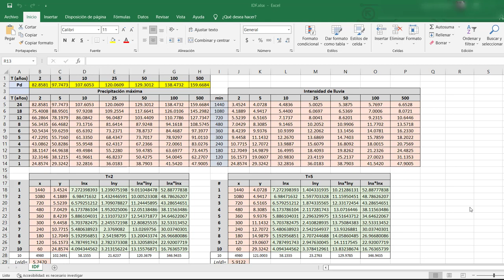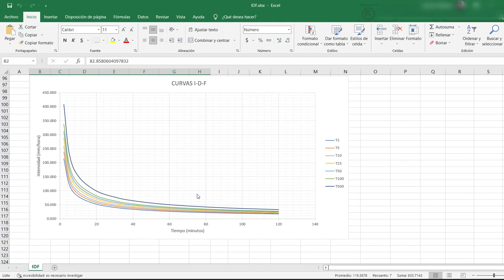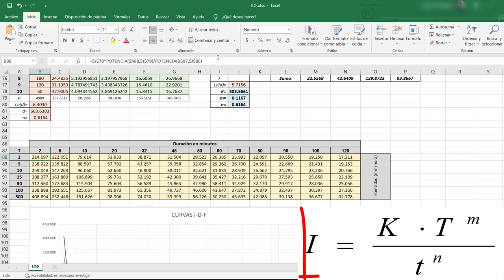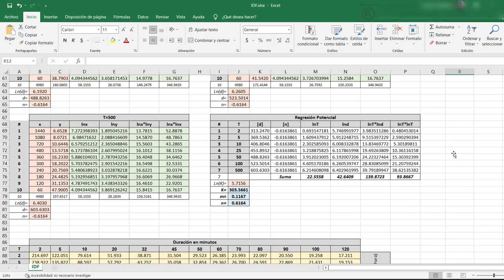Elaboración de curvas de Intensidad-Duración-Frecuencia (IDF)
*Curso completo de Hidrología superficial* Obtén un descuento al usar el código YOUTUBE